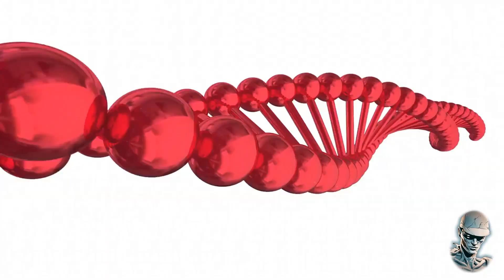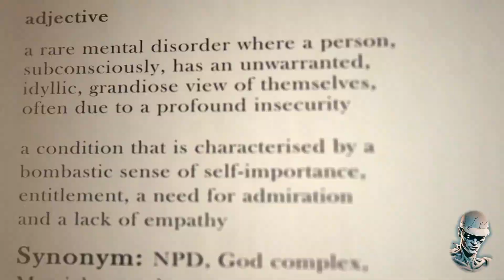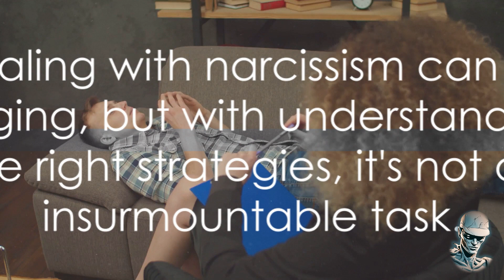Empathy & Boundaries: Handling Narcissistic Relationships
Are you struggling with or know someone dealing with Narcissistic Personality Disorder (NPD)? Discover essential insights into NPD, its profound impact on relationships, and effective coping strategies in our latest video, "Empathy & Boundaries: Handling Narcissistic Relationships."

- **Understanding NPD:** Delve deep into the characteristics of Narcissistic Personality Disorder, including grandiosity and a pervasive lack of empathy, and see how these traits manifest in daily interactions.
- **Coping Strategies:** Learn practical techniques for establishing boundaries and maintaining your emotional well-being when interacting with someone exhibiting narcissistic behaviors.
- **Therapeutic Approaches:** Explore the role of therapy in managing NPD, both for individuals with the disorder and those affected by their behavior.

**Key Takeaways:**
- Importance of recognizing grandiosity and emotional abuse in narcissistic relationships.
- Strategies for safeguarding your mental health while dealing with NPD.
- How therapy can assist in improving emotional regulation and interpersonal dynamics.

Narcissistic Personality Disorder is not only about an inflated self-image but also involves complex psychological dynamics that can challenge even the strongest relationships. Whether you're personally affected or know someone who is, understanding and managing these interactions is crucial for everyone's emotional well-being.

**Engage and Grow:**
Your experiences and strategies are invaluable! Share them in the comments below. How do you handle relationships with high narcissism? What tips can you share about maintaining personal mental health in challenging environments?

Let's continue learning together and support each other in fostering healthier, more understanding relationships.

CHAPTERS:
0:00 - Understanding NPD Basics
2:25 - Causes of NPD
5:00 - Dealing with NPD